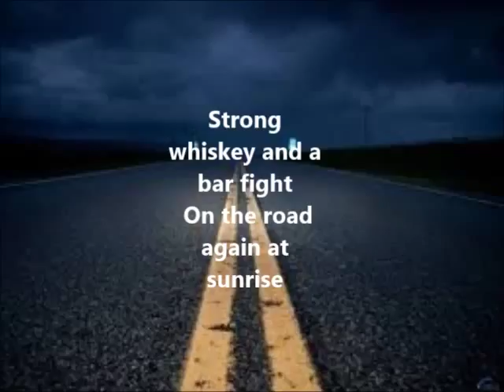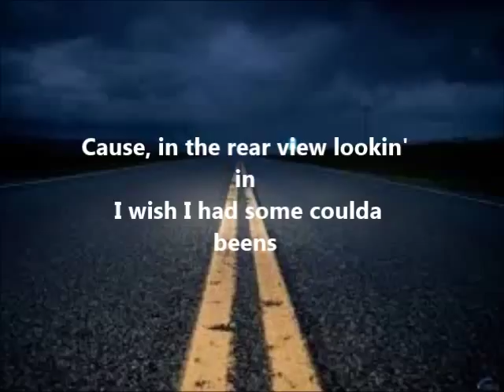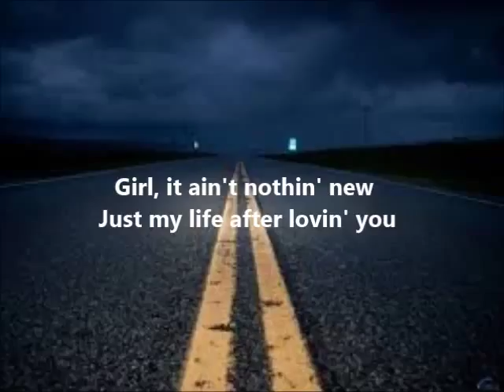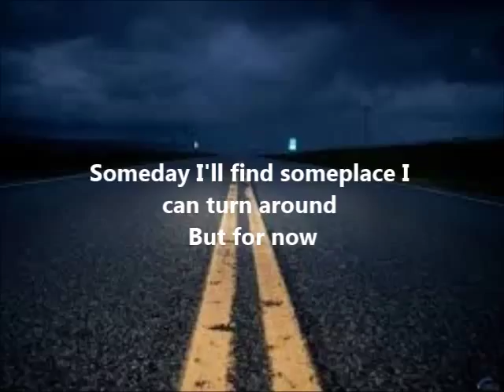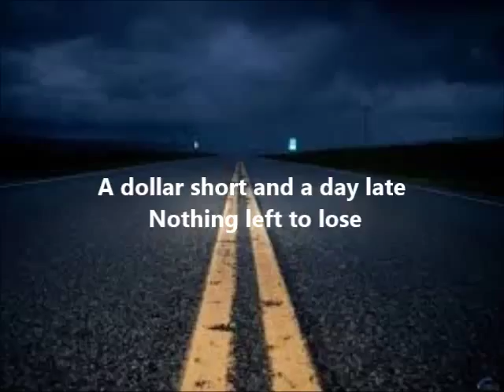Wade Hayes- Life After Lovin' You